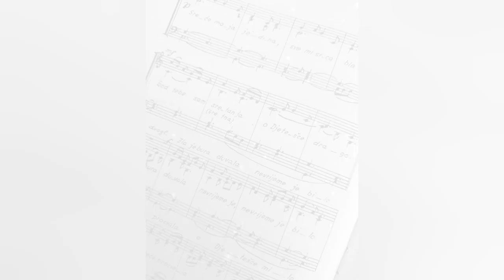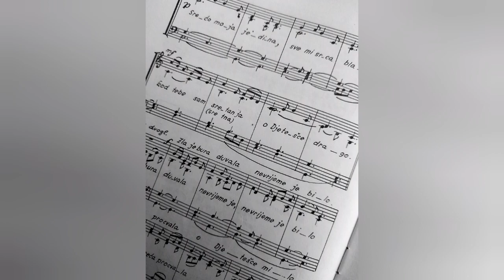Župni zbor Gospe od Ružarija, Drniš: "Božićna sreća" - dr. fra I. Glibotić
🎶Mješoviti zbor župe Gospe od Ružarija, Drniš🎶

 ▫️Božićna sreća (Srećo moja jedina),
      dr. fra Ivan Glibotić
 ▫️Solistica: Lucija Marin 🎤
 ▫️Orgulje: Marko Bukarica 🎹